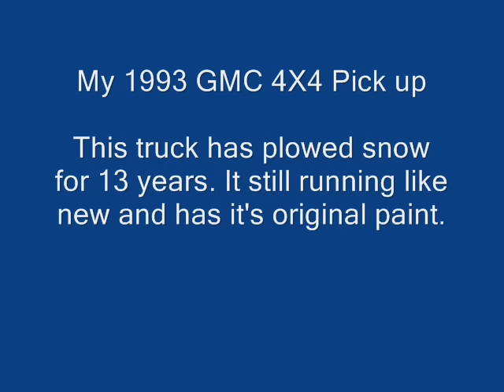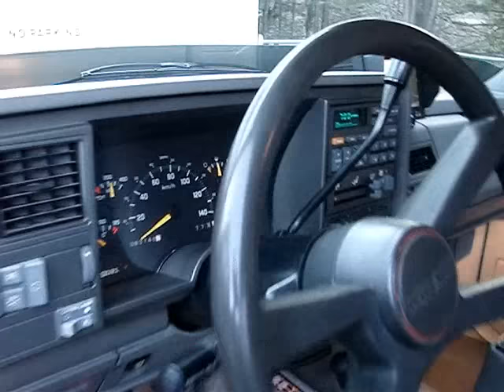my old truck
this is my old truck. Purchased new in 1993. I used this every day and all winter long snow clearing. the truck still has it's orginal paint and runs and looks new. they sure don't build them like this anymore :(